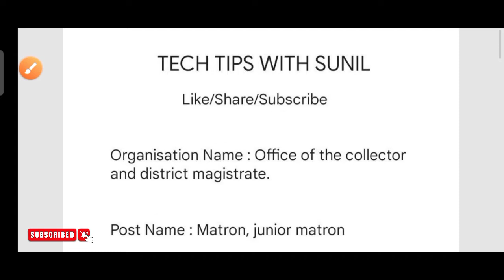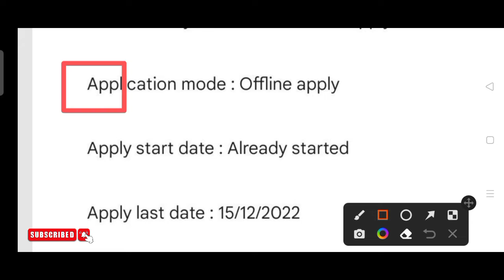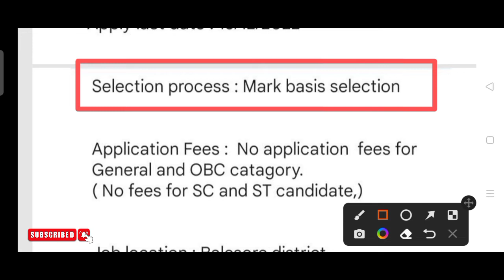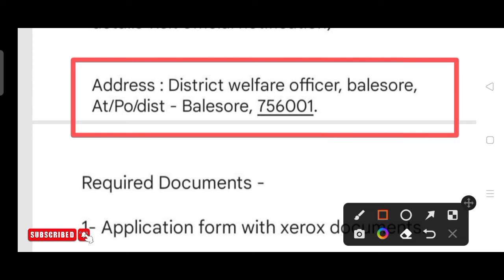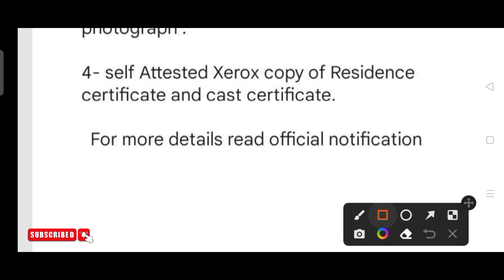Collector office recruitment 2022 !! Odisha latest job notification 2022 !!